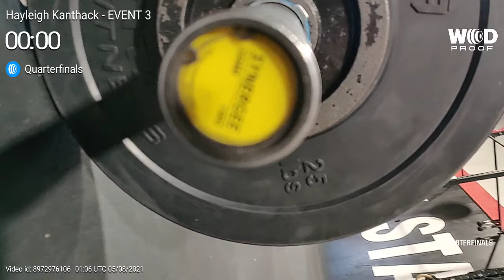Hayleigh Kanthack, 2021 CrossFit Games Age Group Online Qualifiers, 16-17 Age Group, Workout 3